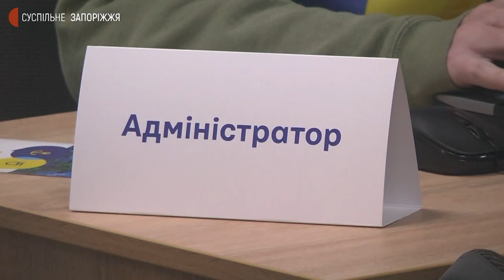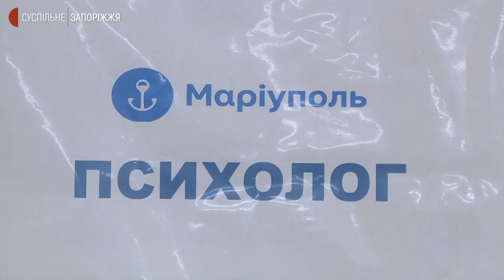У Запоріжжі до центру підтримки переселенців “Я — Маріуполь” звернулося понад 300 людей | Новини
371 маріуполець звернувся по допомогу до Центру підтримки переселенців у Запоріжжі "Я – Маріуполь".  Про це сказала його керівниця Ірина Коробка. Відкрили Центр 4 травня, за сприяння Маріупольської міської ради. На проспекті Соборному, 150-а переселенців консультують та надають гуманітарну допомогу. Більше розкажуть журналісти Суспільного.